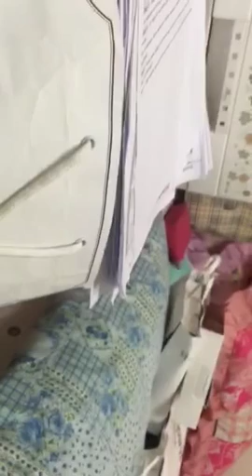Christ's Commission Ministries-Seoul Korea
Love God With All Your Heart Be Thankful
Jesus said to him, “‘you shall love the Lord your God with all your heart, with all your soul, and with all your mind.’ This is the first and great commandment. And the second is like it: ‘You shall love your neighbor as yourself.’ On these two commandments hang all the Law and the Prophets.” (Matthew 22:37 – 40)